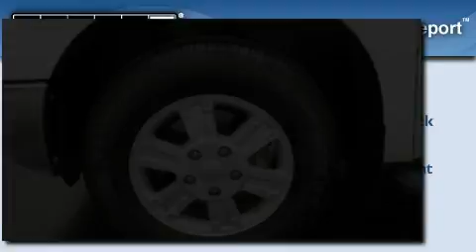2008 Toyota Tundra 2WD Carrollton TX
We've been honored to serve the Lewisville TX area , we promise that your experience at our dealership will exceed your expectations !

 Year : 2008
 Make : Toyota
 Model : Tundra 2WD
 Engine : 5.7L
 Trans . : Automatic
 Exterior : Super White
 Miles : 29,042
 Interior : Graphite
 Stock : 7698B

 2008 Toyota Tundra 2WD Lewisville TX